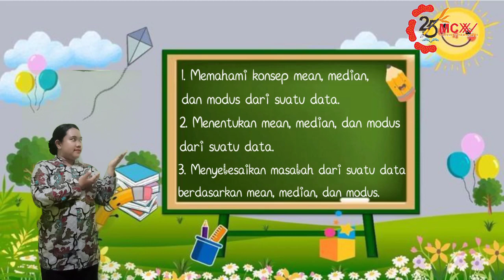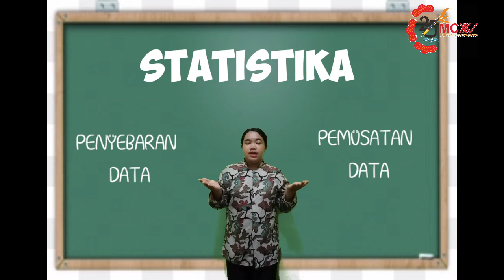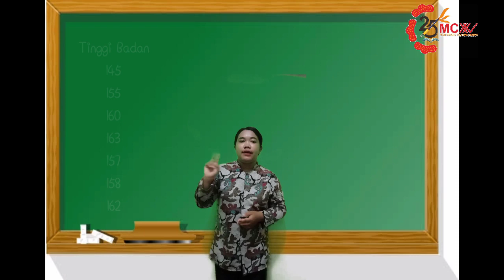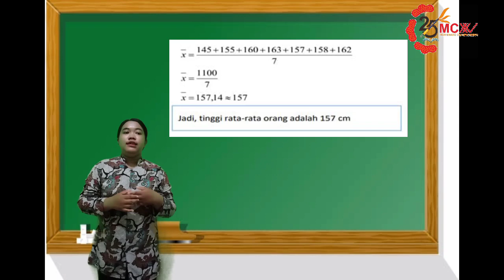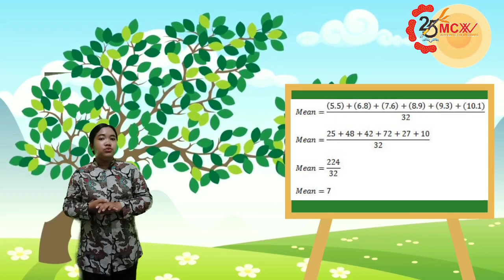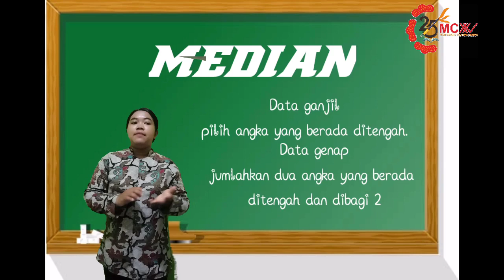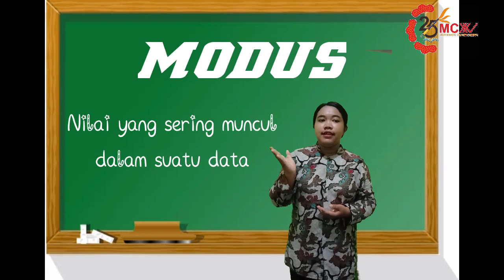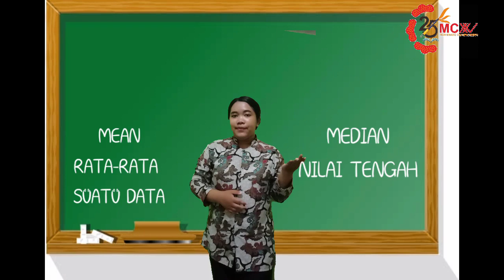DEMETRIA VINA NOPITA_STATISTIKA MEAN, MEDIAN, MODUS